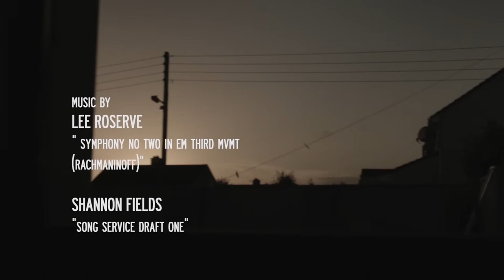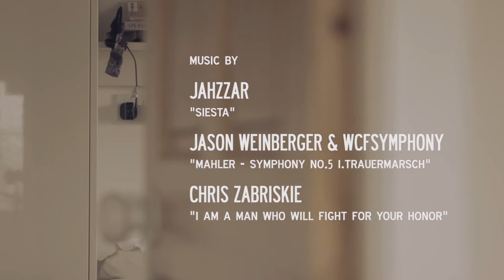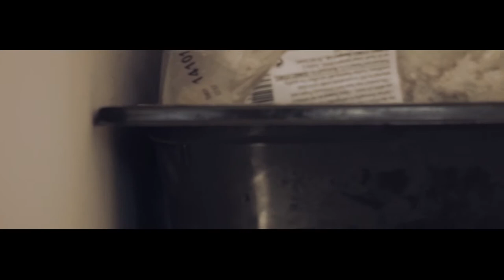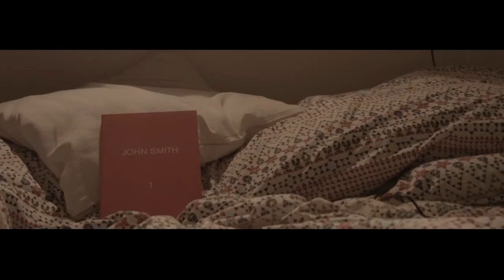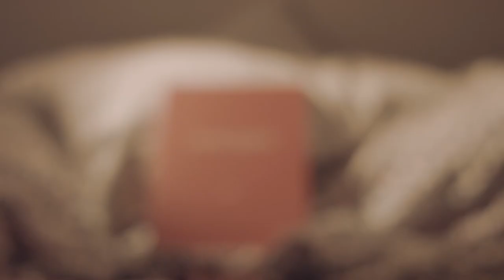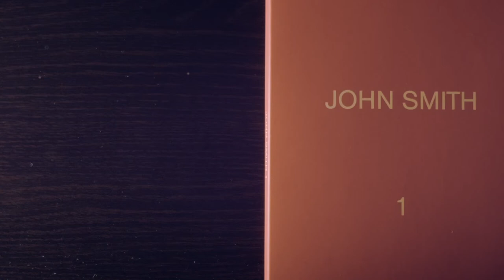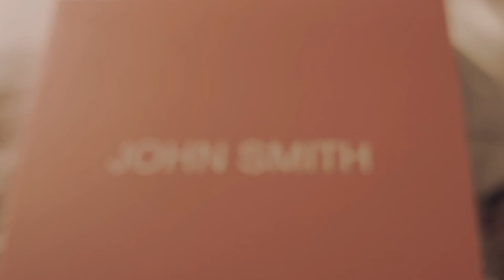Three Short Films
Work by Aaron Stapleton

-Routine
-The Milk Lady
-John

Statement
Video is the main focus of the work, using painting and photography as reference for the visual aesthetic of the films. Referencing artists and filmmakers such as John Smith, Gregory Crewdson, Janet Cardiff & George Bures Miller, the idea of cinema, its structure, language and sound, is the main area of where the work explores. An idea of a filmic reality, the kitchen sink drama, looking to dismantle domestic with public space, what lies between, making the mundane sublime.

Playing with the language of cinema, narrative, dialogue, image, and sound, how this non verbal language is read and understood by its viewer, what are they asking, can it be said without language be it, text on screen or orally, can it be explored by visuals and sound alone? Just as films history began with ‘silent movies’. Or has the language developed to a point that narrative is needed as a reinforcement of the visuals to guide the viewer or to fulfil their suspicions.